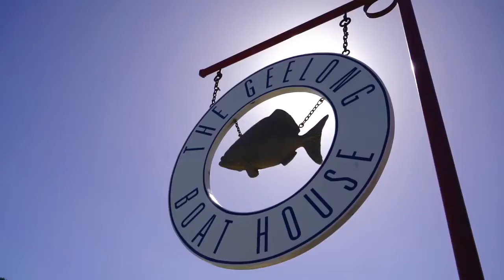Katherine Langford Channel - BABY REACTS TO KETCHUP! - HILARIOUS